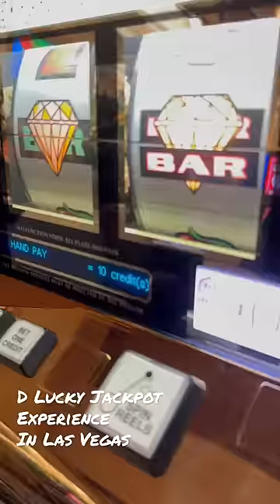$1,000/Spin Double Diamond Deluxe at the Wynn